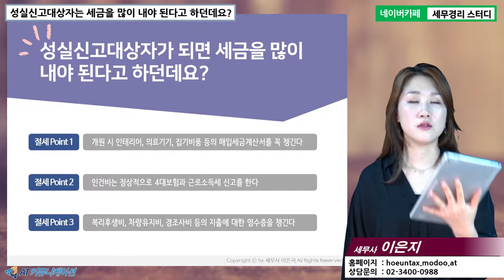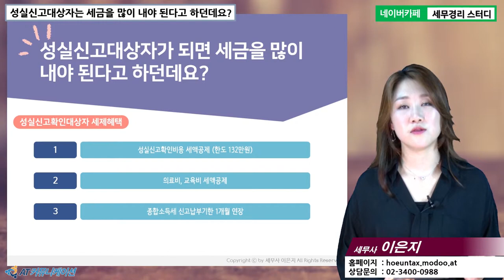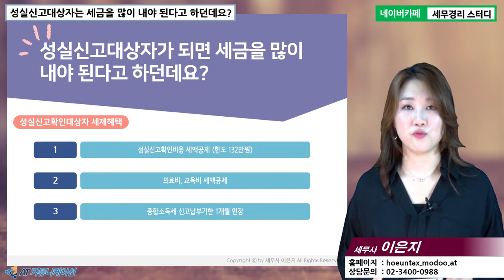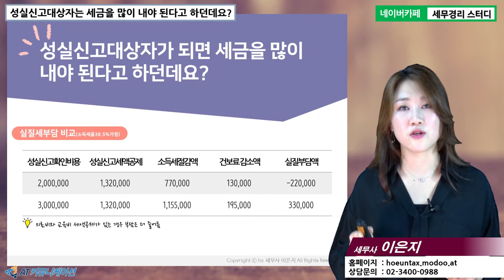#13 [병의원세무 5분특강] 성실신고대상자가 되면 세금을 많이 내야 된다고 하던데요? [이은지 세무사의 5분특강]